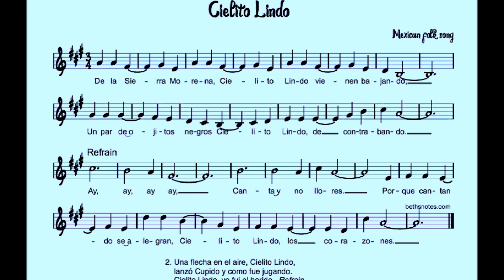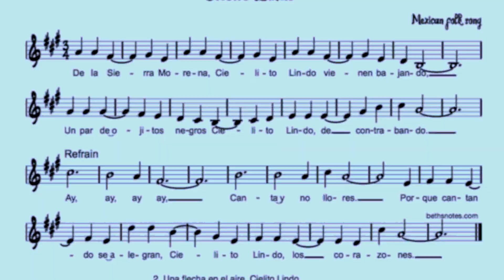luciano hortencio - CIELITO LINDO - valsa - popular mexicana - Coisas que o tempo levou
luciano hortencio - CIELITO LINDO - valsa - popular mexicana.

Não tenho a veleidade e não sou tão inocente a ponto de pensar estar resgatando CIELITO LINDO, conhecida mundialmente e imortalizada no Brasil por Carmen Costa. A  adaptação de  Henricão e Rubens  Campos, em ritmo de samba, é sucesso absoluto até hoje, onde quer que seja reproduzida.
Apenas encontrei essa partitura com uma estrofe até ontem inaudita por mim e resolvi relembrar a linda peça mexicana.
CIELITO LINDO é atribuída aos compositores  F. Tudela - A. Sedas., Quirino Mendoza y Cortez e parece que até por Manuel M. Ponce, porém esse último somente através de um vídeo no youtube.
Em realidade, segundo o jornalista pesquisador Miguel Ângelo de Azevedo, é um tema popular mexicano.
Uma estrofe aqui, outra acolá, uma harmonização, etc, e tal e apareceram vários compositores para a belíssima música.
Enfatizo que a publico aqui com minha voz de sessenta e muitos anos, tão somente para chamar atenção para ela e relembrá-la posteriormente por cantores famosos.